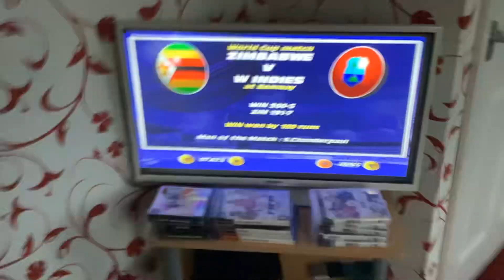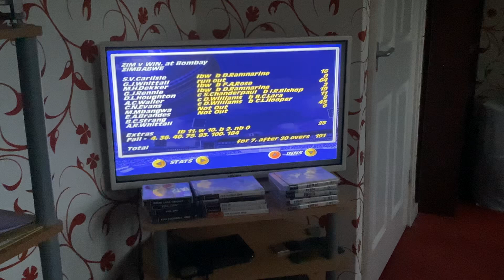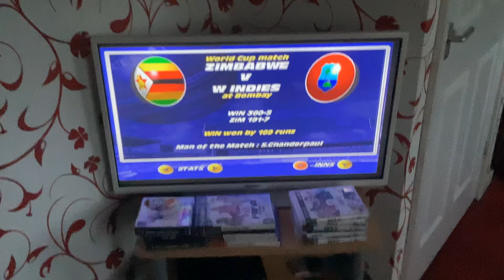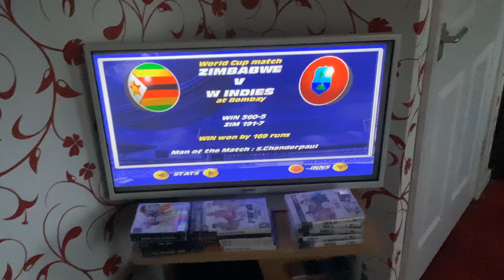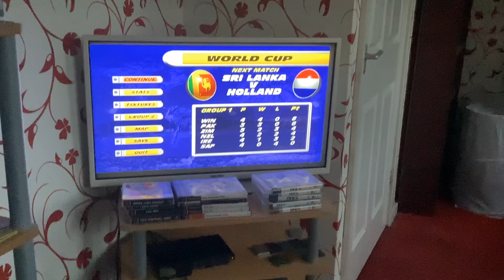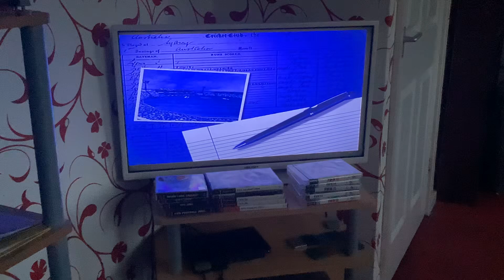Match 23: Zimbabwe v West Indies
West Indies make it 4 wins out of 4 as they produce their finest display of the World Cup so far with a ruthless performance against Zimbabwe. They hit a world record 360-5 from their 50 overs with in-form batsman Desmond Haynes hitting a stunning World Cup record 181 off 161 balls as he falls 8 short of the world record set by Vivian Richards in 1984 against England. Zimbabwe now have to rely on New Zealand beating Ireland to qualify for their 2nd successive Quarter-Final in the World Cup.